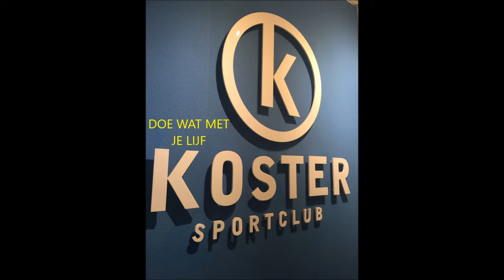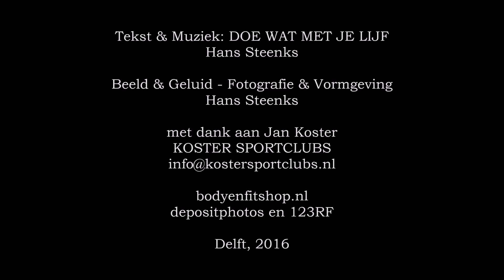DOE WAT MET JE LIJF